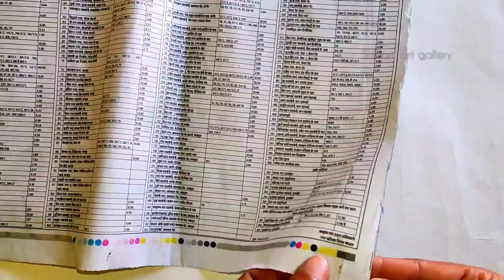diy paper flower | how to make flower | easy flower with paper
This is a easy paper flowers craft 💐 . make for your loved ones.and decorate your home. पेपर से फूल कैसे बनाये

Material: scissor, yellow paper, green paper,green colour, brush, fevicol, news paper.

Musician: LiQWYD

 paper se flower kaise bnaye
पेपर फ्लॉवर कैसे बनाये
पेपर से फूल कैसे बनाते हैं?
very easy paper flower
How do you make flowers step by step?
What kind of paper is used for flowers?
How do you make paper with flowers?
Can you make paper flowers with regular paper?
How do you make big paper flowers?